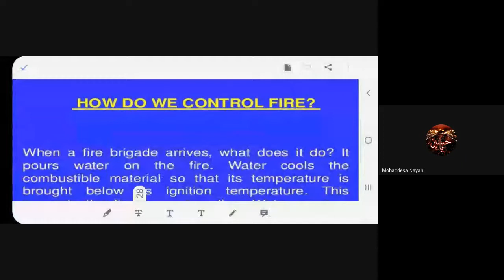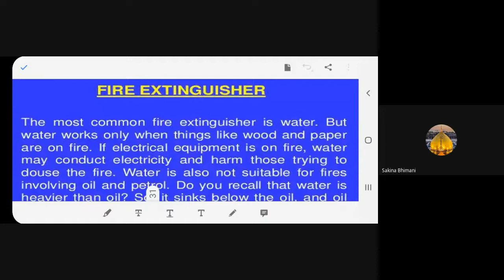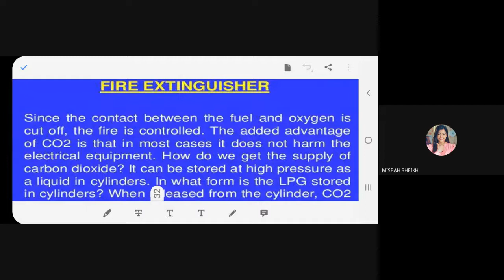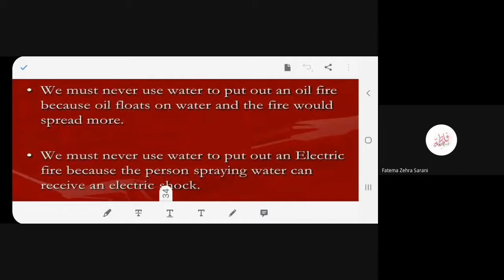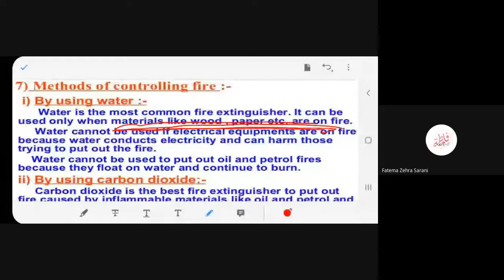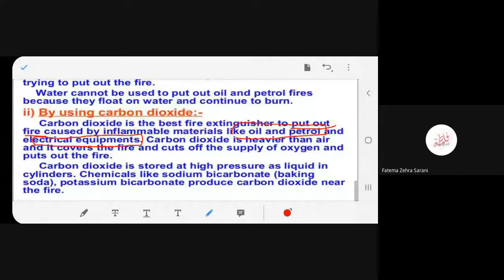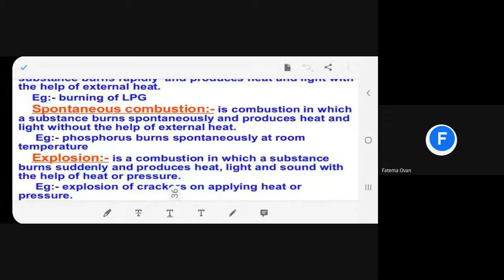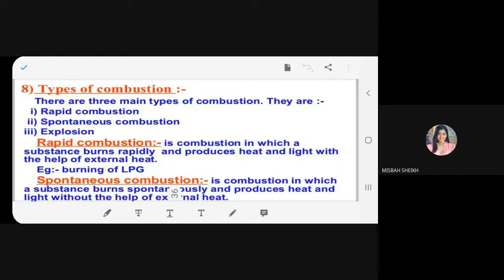MAHDI ENGLISH SCHOOL STD 8E GIRLS SUBJECT SCIENCE DATE 9 8 21